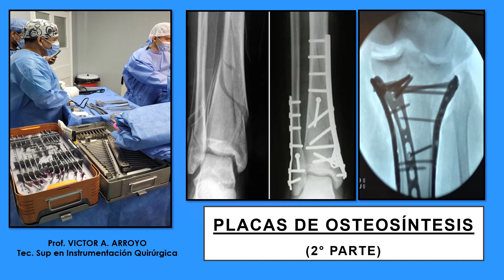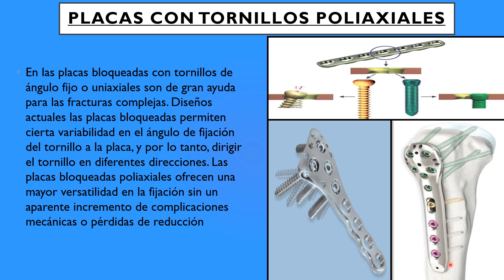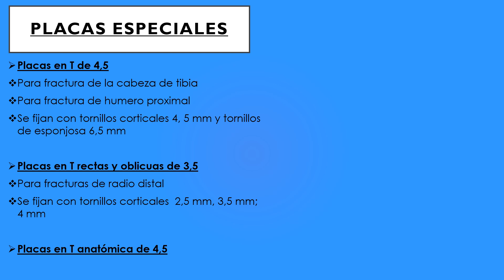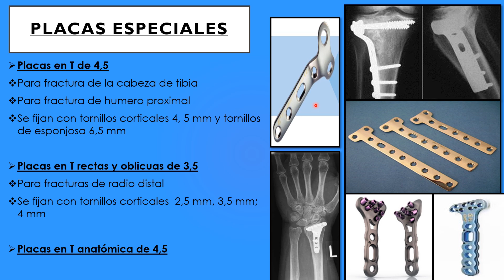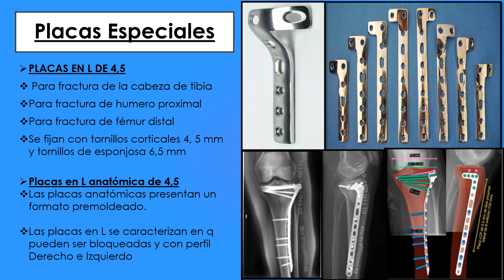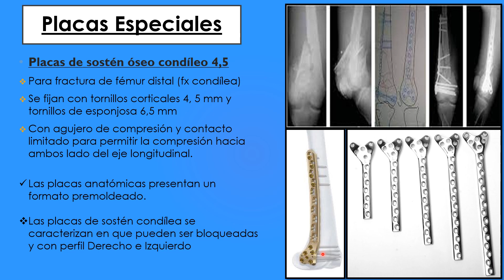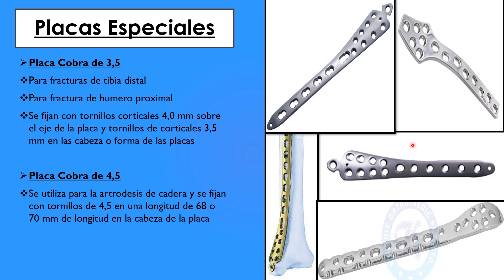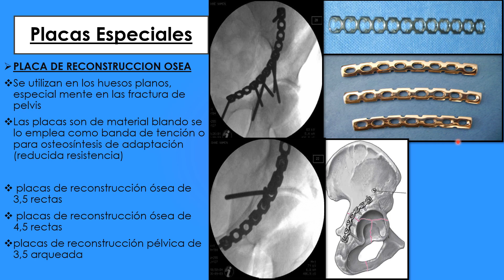PLACAS BLOQUEADAS Y ESPECIALES DE LA OSTEOSÍNTESIS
Este video que corresponde a la segunda parte del tema de placas de osteosíntesis, donde te enseñamos los diferentes tipos de placas ( placas en T, placas trebolar, placas en L, placa Philo,  entre otras) y la biomecánica de las placas bloqueadas.